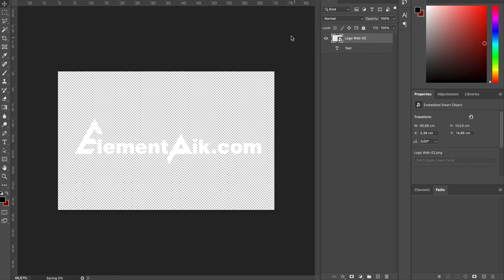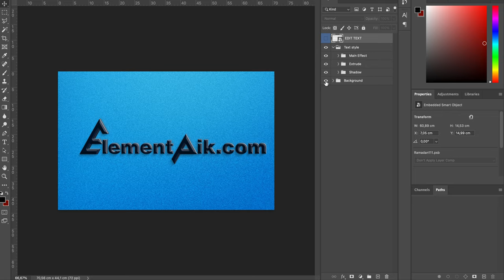3D Embossed Black Plastic Text Effect [ElementPik.com]